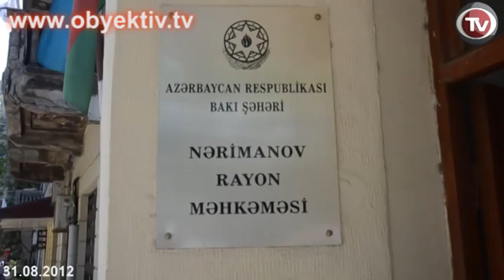ACP ÜZVÜ İLQAR RZAYEV 2 İL MÜDDƏTİNƏ AZADLIQDAN MƏHRUM EDİLDİ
Nərimanov rayon məhkəməsində hakim Turqay Hüseynovun sədrliyi ilə keçirilən prosesdə vətəndaş İlqar Rzayevə hökm oxunub. Dövlət ittihamçısı Elşən Məmmədov məhkəmə çıxışında İlqar Rzayevin təqsirinin sübuta yetirildiyini bildirib və onun barəsində 2 il 9 ay müddətinə azadlıqdan məhrumetmə cəzasının çıxarılmasını məhkəmədən xahiş edib.
Vəkil Əsabəli Mustafayev İlqar Rzayev saxlanıldığı andan prosessual pozuntular baş verdiyini və istintaqın qərəzli aparıldığını bildirib. O, dövlət ittihamçısının insan hüquqlarına zidd hərəkət edərək İlqar Rzayevə çox ağır cəza istədiyini bildirib və məhkəmədən təqsirləndirilən şəxs barəsində bəraət hökmü çıxarılması istəyib.
İlqar Rzayev isə həbsinin mülkiyyət hüquqlarının pozulması zamanı ailəsinin apardığı mübarizə və siyasi fəaliyyətləri ilə əlaqəli olduğunu deyib. O, narkotik istifadəçisi olmadığını, şərlənərək həbsə atıldığını bildirib və barəsində hökm çıxarılarkən qeyd edilənlərin nəzərə alınmasını istəyib.
Müşavirədən sonra hakim İlqar Rzayevin 2 il müddətinə azadlıqdan məhrum edilməsi ilə bağlı məhkəmə qərarını elan edib.
Xatırladaq ki, Cinayət Məcəlləsinin 234.1-ci (satış məqsədi olmadan qanunsuz olaraq narkotik maddələri və psixotrop maddələri şəxsi istehlak miqdarından artıq miqdarda əldə etmə və ya saxlama) maddəsi ilə təqsirləndirilən İlqar Rzayev bu il mayın 11-də həbs edilib.